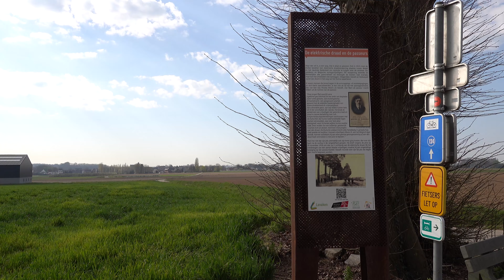Wandeling van Kanne naar Kesselt via Vroenhoven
Luswandeling van Kanne naar Kesselt naar Vroenhoven op 8 april 2020.